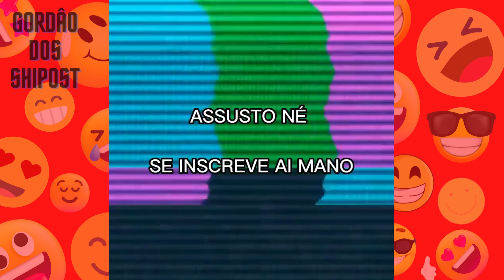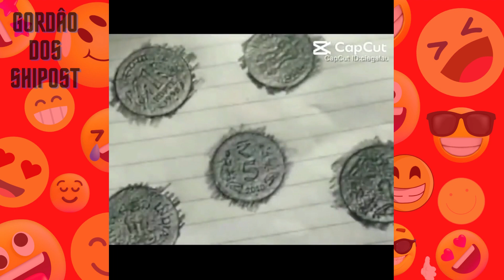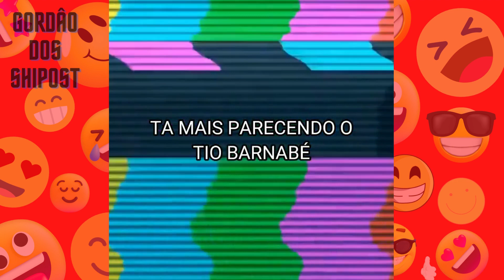MEMES SHIPOST E VÍDEOS ENGRAÇADOS (TENTE NÃO RIR) #19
oi pessoal, hoje trago mais um video de quiz e dessa vez trago um compilado de memes shitposts espero que gostem do vídeo, então:
✓• Se inscrevam ✌

✓•Deixem os seus like 👍

✓•Compartilhem e comentem nos videos:)  🔥

ATENÇÃO:
os vídeos e imagens existentes nesse vídeo não são meus, eu apenas os compilei dou os créditos aos criadores e os apoiem. obgrigado

@Cidinei Deficiente  @Escanorzinho  @Maell Memes ‎@Don Comedia @Felipe Neto  @CazéTV  @Neymar Jr  @whinderssonnunes  @einerdtv    @fifa   @SouthAmericaMemes   @vailasabido   @4AMIGOSSTANDUPCOMEDY @gordaodosshipost6730